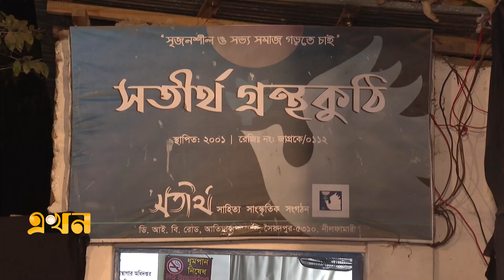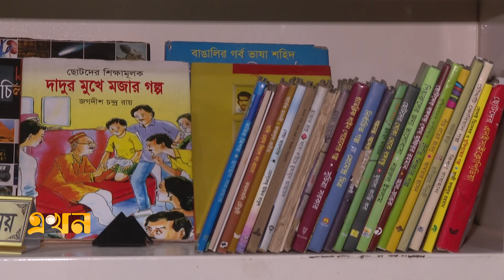নতুন-পুরনো কর্মীদের পদচারনায় আবেগ আপ্লুত মিলনমেলা | Satirtha Milonmela | Ekhon TV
নীলফামারীর সৈয়দপুরের ঐতিহ্যবাহী সাহিত্য সাংস্কৃতিক সংগঠন সতীর্থ পা দিল দুই যুগে। এই উপলক্ষ্যে গেল ৮ তারিখ পালন হয় ২৩ বছর পুর্তি উৎসব। ঝিমিয়ে পড়া সাংস্কৃতিক অঙ্গনকে আবার নতুন করে উজ্জীবিত করতে চায় সংগঠনটি।

Our Office Address:
EKHON TV
City Park Lane
19, Hatkhola Road, Wari
Dhaka-1203
Bangladesh